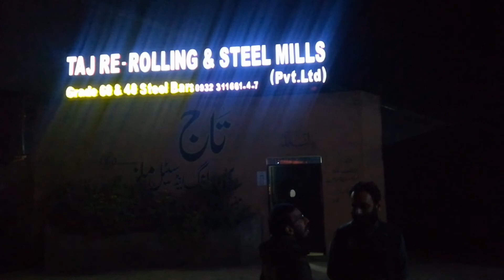Steel rolling mill process - How to make saria - rolling - steel - Steel rolling mill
How to make saria - Steel rolling mill process - Taj Re rolling & steel mill - Steel rolling mill